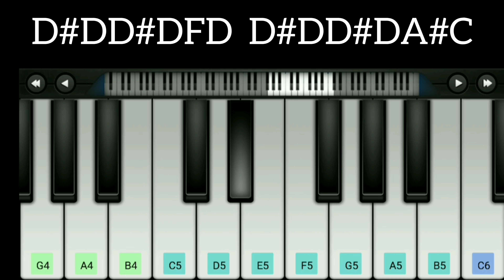Vikram Theme | BGM | Piano Notes | Keyboard Notes | Kamal Hassan | Anirudh